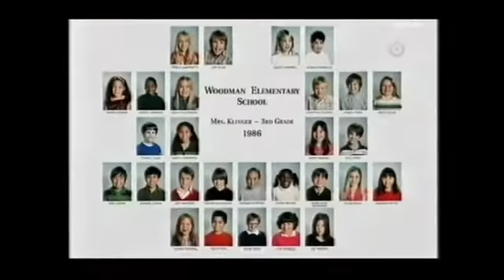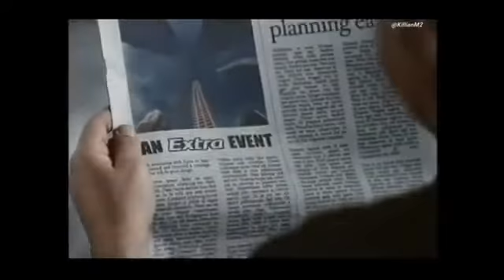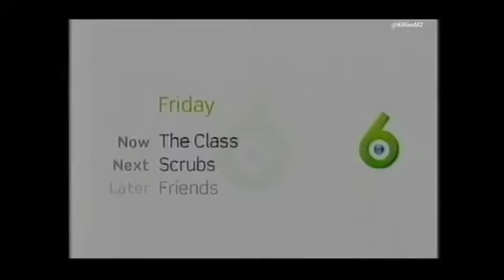1 sdA 6 lennahC